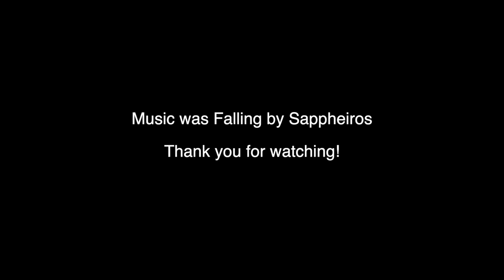A weekend on a narrowboat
A weekend narrowboat holiday on the Kennet and Avon canal with 80's pop music star turned English countryside walks and waterways enthusiast Stan Cullimore. And his mini schnauzer Mabel.

Thirty years ago, I was in the band The Housemartins with my talented friends Paul Heaton, Norman Cook (aka Fatboy Slim) and Hugh Whittaker. We had chart success with songs like Happy Hour, Caravan of Love, Build and Me And The Farmer.

But that was then. These days, my happy hours consist of time with my family - I'm a proud grandad - and making films about the UK's amazing waterways. Either on foot or at the tiller of a narrowboat. I love canals, canal boats and canal boat living and like to make films about my time on or near the water. And sometimes in it! I also love to take English countryside walks alongside rivers and canals.

I'm usually with my mini schnauzer Mabel and new havanese puppy Rufus.